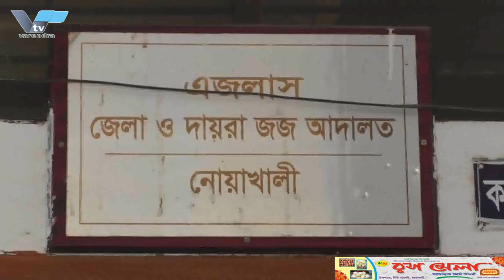নোয়াখালীতে মাকে ৫ টুকরা করে হত্যা: ছেলেসহ ৭ আসামির ফাঁসি In Noakhali, mother was cut into 5 pieces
নোয়াখালীতে মাকে ৫ টুকরো করে হত্যা: ছেলেসহ ৭ আসামির ফাঁসি
নোয়াখালীর সুবর্ণচরের চরজব্বর ইউনিয়নে নুরজাহান বেগম নামে এক নারীকে পাঁচ টুকরো করে নৃশংসভাবে হত্যা ঘটনায় নিহতের ছেলেসহ ৭ আসামির ফাঁসির আদেশ দিয়েছে আদালত। একই সাথে প্রত্যেক আসামিকে ৫হাজার টাকা অর্থদন্ড করা হয়। মঙ্গলবার দুপুর ১২টরে দিকে নোয়াখালী জেলা ও দায়রা জজ আদালতের বিচারক নিলুফার সুলতানা এ রায় দেন।
ফাঁসির দÐাদেশ পাওয়া আসামিরা হলো, নিহতের ছেলে হুমায়ুন কবির হুমু নিরব , নুর ইসলাম , কালাম, সুমন , হামিদ ও ইসমাইল । সরকারি কৌঁসুলি (পিপি) গুলজার আহমেদ জুয়েল জানান, এ হত্যার ঘটনায় প্রথমে নিহতের ছেলে হুমায়ুন কবির হুমা বাদী হয়ে থানায় একটি মামলা দায়ের করে। মামলার স‚ত্র ধরে পুলিশি তদন্তে হত্যার সঙ্গে সরাসরি সন্তানের জড়িত থাকার বিষয়টি ওঠে আসে। একইসঙ্গে তার সাত সহযোগী মিলে এ হত্যাকাÐ ঘটিয়েছে বলে প্রমাণ পায় পুলিশ। তিনি আরো বলেন, রায় ঘোষণার সময় আদালতে ৭ আসামি উপস্থিত ছিলেন। পাওনা টাকা পরিশেধে জমি বিক্রির জের ধওে এ হত্যা কান্ড ঘটিয়ে ছিল নিহতের ছেলে ও তার সহযোগীরা। এ সময় ঐ নারীকে বালিশ চাপা দিয়ে হত্যার পর পাঁচ খÐ করে পাওনাদারদের ধানক্ষেতে তারা তা ছড়িয়ে-ছিটিয়ে রাখে।

In Noakhali, mother was cut into 5 pieces: 7 accused including son were hanged
The court has ordered the execution of 7 accused, including the son of the deceased, in the brutal murder of a woman named Nurjahan Begum in Charjabbar Union of Subarnachar, Noakhali. At the same time each accused was fined 5 thousand rupees. Judge Nilufar Sultana of Noakhali District and Sessions Judge Court gave the verdict at around 12 noon on Tuesday.
The accused who have been sentenced to death are Humayun Kabir Humu Nirab, son of the deceased, Noor Islam, Kalam, Suman, Hamid and Ismail. Public Counsel (PP) Gulzar Ahmed Jewel said that the victim's son Humayun Kabir Huma filed a case at the police station as the plaintiff. On the basis of the case, the police investigation revealed the child's direct involvement in the murder. At the same time, the police found evidence that his seven accomplices had committed the murder. He also said that 7 defendants were present in the court when the verdict was announced. The victim's son and his accomplices had committed the murder in order to sell the land for the money owed. At that time, after killing the woman by covering her with a pillow, they cut it into pieces and scattered it in the paddy fields of the creditors.